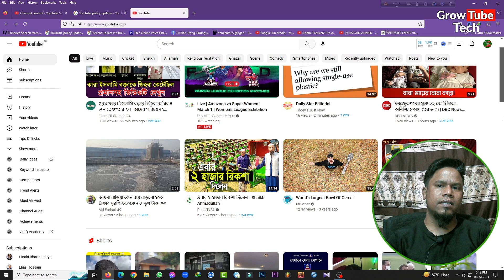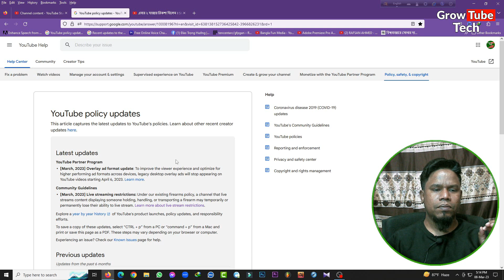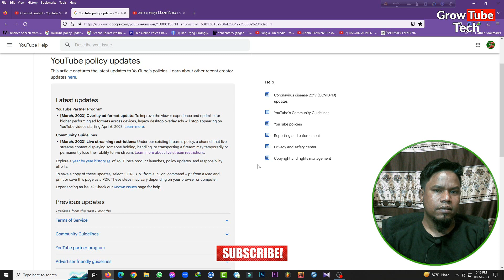YouTube এর নতুন Update! সতর্কতা | YouTube New Update 2023 YouTube Latest Update 2023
YouTube এর নতুন Update! সতর্কতা | YouTube New Update 2023 YouTube Latest Update 2023 by Grow Tube Tech.

YouTube latest update. YouTube new update 2023. YouTube Advertise friendly policy update 2023.

Thanks